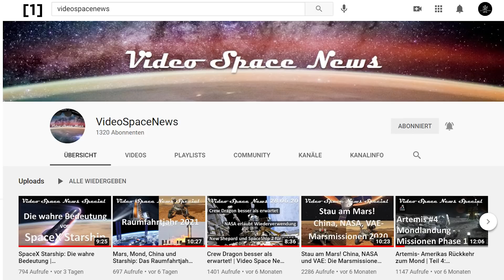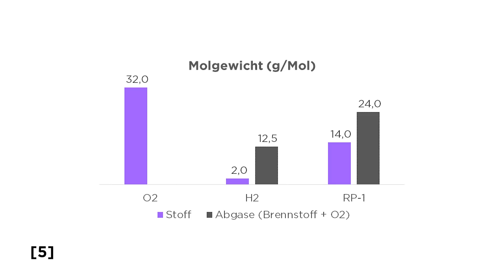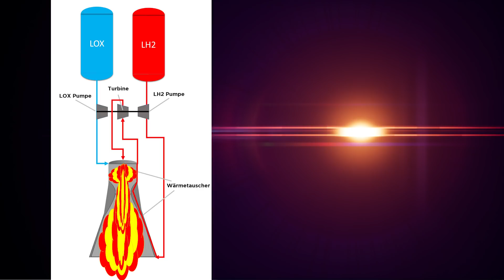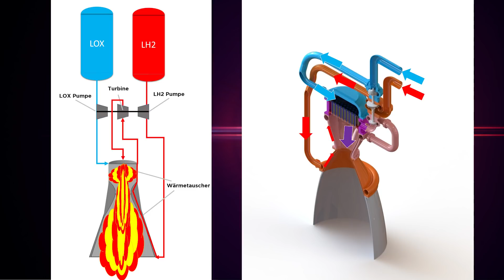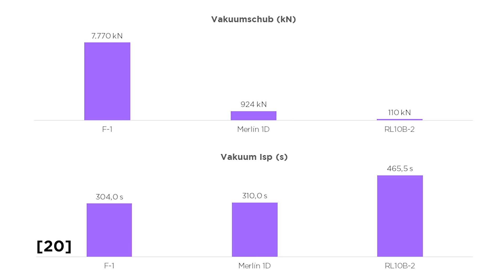Expansionszyklus Raketentriebwerke und das RL10 (Teil 2) #62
Hier der 2. Teil
Heute besprechen wir, warum das RL10 so ein Effizienz-Biest ist. Wir betrachten die geniale Konstruktion des RL10und führen ganz nebenbei einen neuen Triebwerkstyp den Expander Cycle oder Expansionszyklus ein. Und am Ende gebe ich dir noch einen Ausblick, warum die Zukunft des RL10 – obwohl fast 60 Jahre alt – weiter sehr rosig aussieht.

Fehlerteufel: bei Minute 1:23 ist die Molmasse für RP1 falsch!
Richtig ist: ~170g/mol (Mittelwert da RP1 aus einer Vielzahl unterschiedlicher Kohlenwasserstoffe besteht)

(da treffen wir uns Donnerstag 14.1.21 um 20:15 Uhr zu einem Livestream)
(Sirwans YT-Kanal)

Wenn Du Teil von Senkrechtstarter werden möchtest, dann lade ich dich ganz herzlich auf den Senkrechtstarter Discord-Server ein: